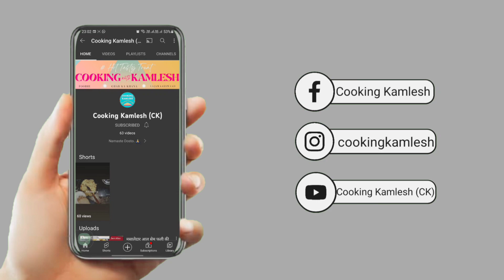बच्चों और बड़ो का फेवरेट चिली पोटैटो बनाइये आसानी से घर पर | Crispy Chilli Potato Recipe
How to make Good Crispy Chilli Potato?

The Perfect recipe for Crispy Chilli Potato is right here, Just follow the simple ratio for ingredients and never go wrong with Crispy Chilli Potato. Enjoy, Lets make it !

आज कुकिंग कमलेश  मे हम लाये है लाजवाब टेस्टी व कुरकुरी चिली पोटैटो की आसान रेसिपी | घर मे बाजार जैसा परफेक्ट लाजवाब टेस्टी व कुरकुरी  चिली पोटैटो बनाने का आसान तरीका | लाजवाब टेस्टी व कुरकुरी  चिली पोटैटो कैसे बनाये कुकिंग कमलेश  की स्पेशल रेसिपी/लाजवाब टेस्टी व कुरकुरी  चिली पोटैटो जरूर देखिये | परफेक्ट लाजवाब टेस्टी  चिली पोटैटो की बनाने की विधि | 10 मिनट में लाजवाब टेस्टी व कुरकुरी  चिली पोटैटो रेसिपी | बाजार जैसा लाजवाब टेस्टी व कुरकुरी  चिली पोटैटो/ आसान लाजवाब टेस्टी व कुरकुरी  चिली पोटैटो रेसिपी शेयर ज़रूर कीजिये | कुकिंग कमलेश  Cooking Kamlesh CK

Aaj Cooking Kamlesh me hum laye hain Crispy Chilli Potato Recipe. Ghar wala Crispy Healthy Chilli Potato Recipe bana sakte hain ghar par bahot aasan tarike se. Bina kisi mushkil, Crispy Healthy Chilli Potato Recipe aapko bahot pasand aayegi. Bina jada time lagae/Summer Special Healthy Chilli Potato Recipe aap ghar me banayenge toh sab khush ho jayenge. Bazar Sei bhe ache Crispy Healthy Chilli Potato/Easy unique Crispy Healthy Chilli Potato/Perfect Crispy Chilli Potato Recipe aapne pehle nahi dekhi hogi. Ghar me Bazar Style Crispy Healthy Chilli Potato banane ka aasan tarika. Ek baar Perfect Crispy Healthy Chilli Potato Recipe ghar me bana li toh bazar ki Crispy Healthy Chilli Potato bhul jaoge. Crispy Healthy Chilli Potato, Ghar Ka Crispy Chilli Potato, Instant Crispy Healthy Chilli Potato. Bazar Jaise Perfect Crispy Healthy Chilli Potato ghar par banane ka aasan tarika dekhiye aur Easy & Instant Crispy Healthy Chilli Potato Recipe ko share karna na bhoolein.

The primary ingredients are:
Aloo
Namak
Makke ka Aata
Maida
Adrak Lehsun ka Paste
Kashmiri Lal Mirch Powder
Kali Mirch
Oil
Pyaz
Lehsun
Adrak
Hari Mirch
Hari Shimla Mirch
Schezan Sauce
Totalo Sauce
Soya Sauce
Dhaniya

बनाये एकदम घर मे परफेक्ट क्रिस्पी चिली पोटैटो इस आसान तरीके से| Unique Crispy Chilli Potato RECIPE  in hindi

अगर चाहिए स्वाद बाजार जैसे तो घर पर बनाये परफेक्ट कुरकुरी चटपटा चिली पोटैटो ऐसे |

Amazon Pantry:-
Gas Stove

 Stay Safe